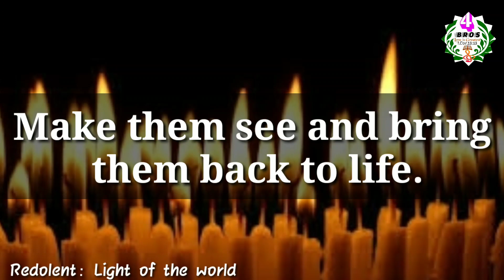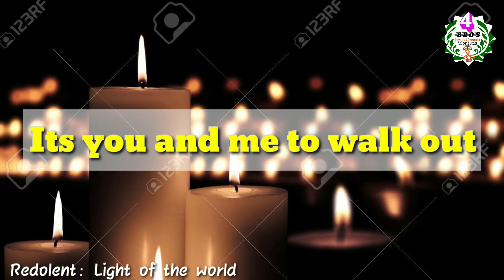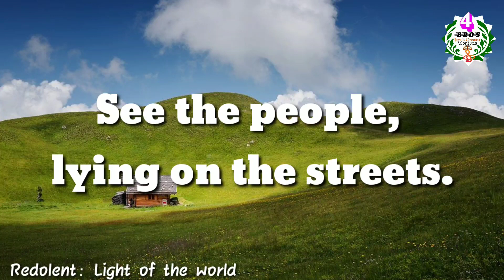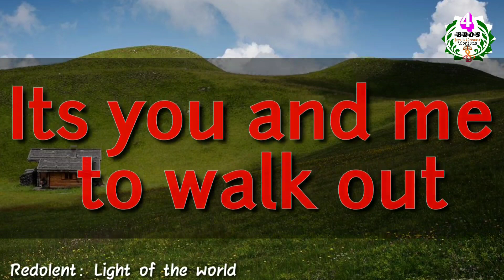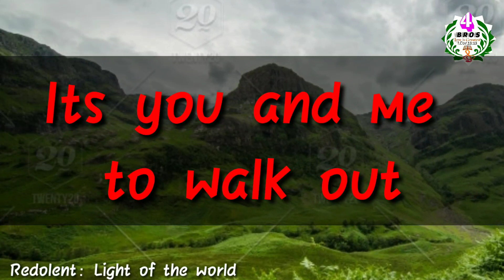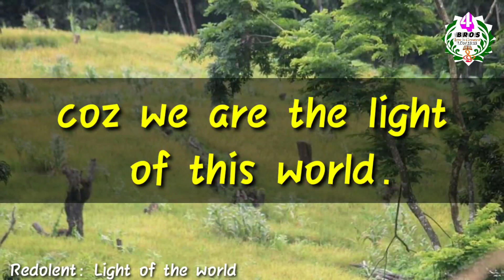Redolent||Lyrics Video|| light of the World